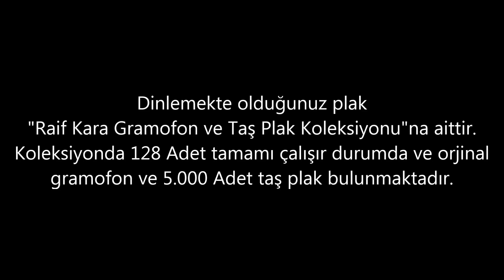Safiye Ayla - Ararım (Muhabbet Bağına Girdim Bu Gece) - GERÇEK TAŞ PLAK KAYDI